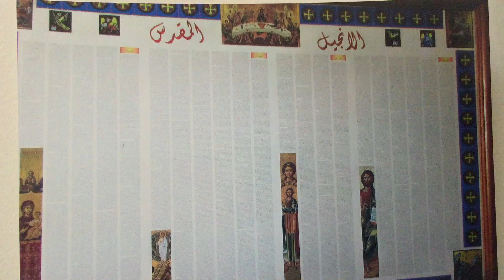s💖🎶🎶💖هل جلست في هدوء ❤️Syriac HymnS & Hymns & more Songs of Love through all the wOrld!